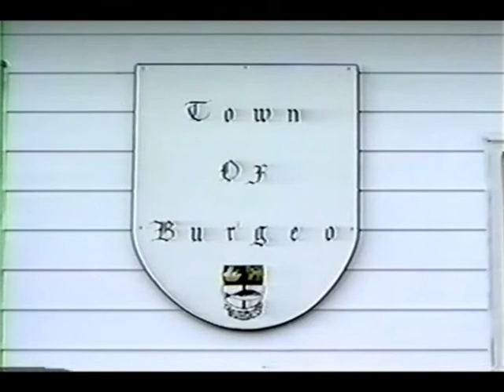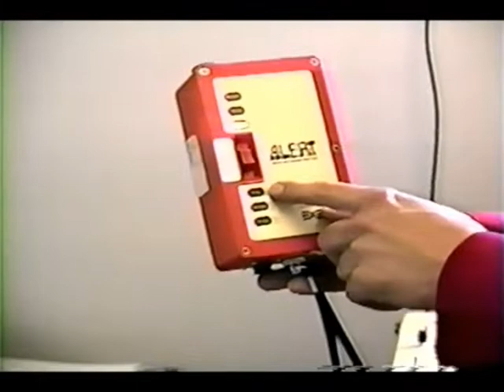TWIR News May 17, 1992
Topic's in this video include:

- Continued progress at the health care facility
- The town issued a challenge with Ramea (crown life participation challenge)
- Update on the senior's complex
- RCMP and what they have on display (open house)
- Council report with Mayor MacDonald